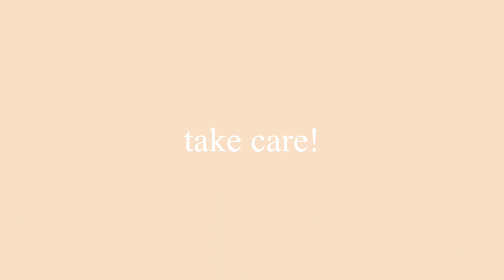painting tiny vases + current life plans for my future self to reflect on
i'm 20 now! so many things have happened, and i know where i'm going. full-time job and grad school! growing pains abound, but i'm truly very excited. i also met a very special person who i pray will be a part of my life for a long time.

v sorry about the mic static ;-; so embarazzing but i wanted to keep it like this since i was really able to speak from the heart in this take. hope if you're watching this that you're doing well and having a lovely winter season!

0:00 asmr intro :)
0:25 painting white base on the vases, talking about life plans
2:18 adding designs with paint pens, recent feelings about growing up
3:40 done!